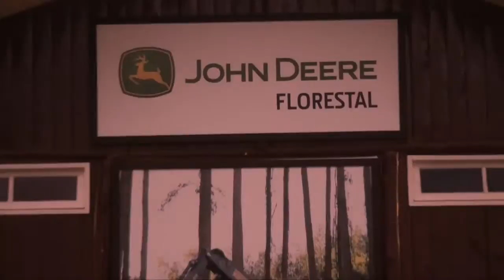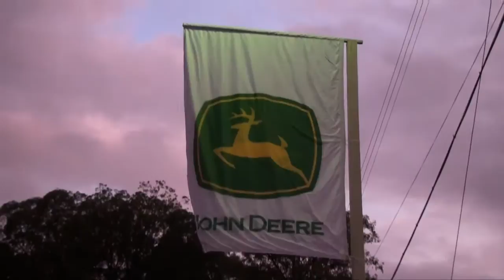MATÉRIA INAUGURAÇÃO LOJA JOHN DEERE KLABIN TELEMACO BORBA